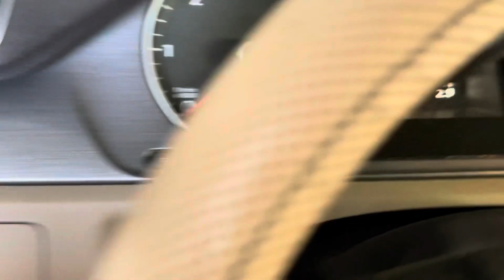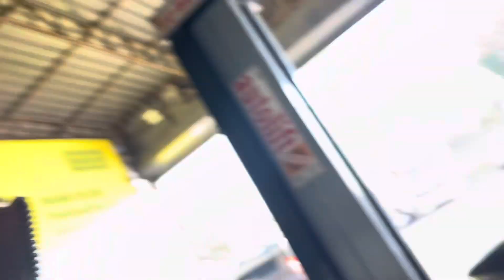9 yıl 115.000 km değişmeyen triger!!!